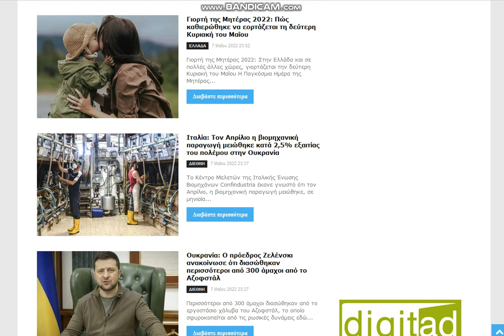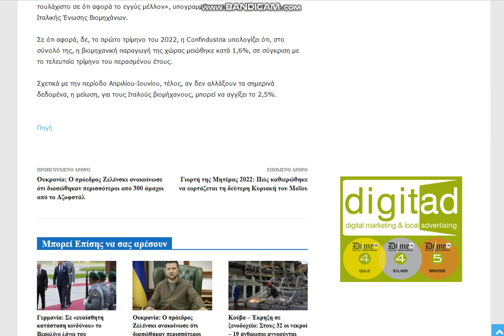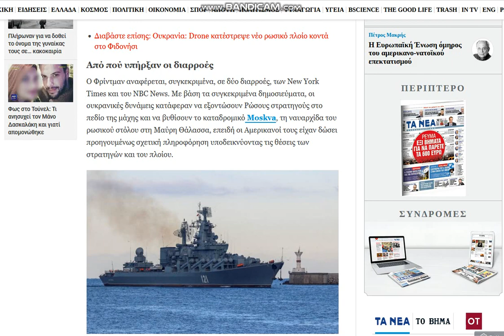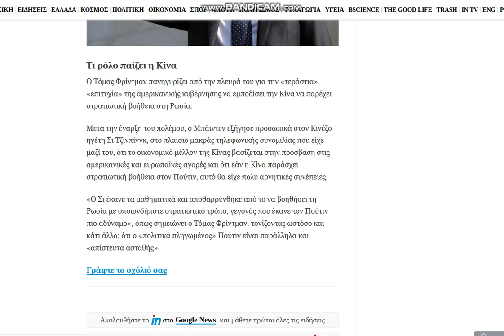2022 05 08 , news gr